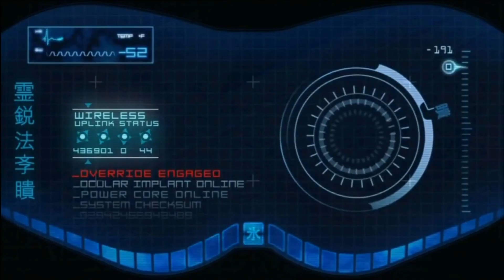История героев MORTAL KOMBAT #2 | SUB-ZERO/NOOB SAIBOT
Приветствую друзья!
История братьев SUB-ZERO в сегодняшнем ролике.

В моей группе ВК Ты можешь проголосовать за героя следующего выпуска!